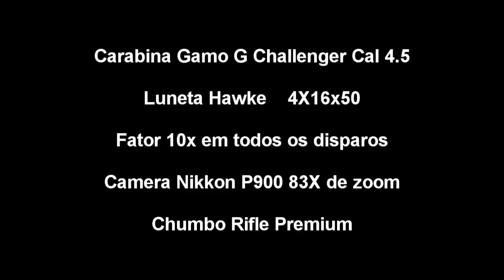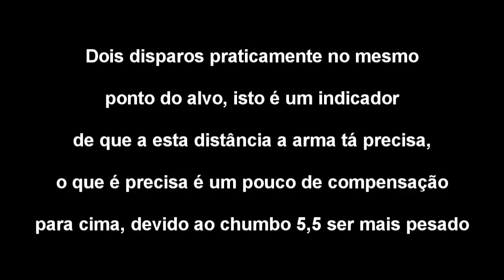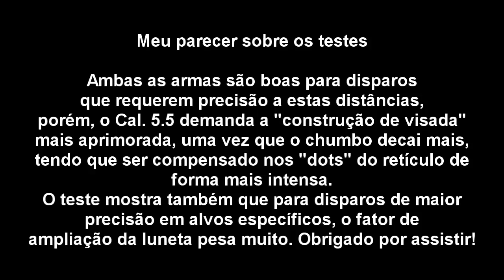QUAL CALIBRE DEMANDA MENOS ESFORÇO PARA DISPAROS DE PRECISÃO ATÉ 60 METROS?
Vídeo contendo disparos com carabinas idênticas no calibre 4.5 e 5.5, em silhuetas metálicas e um alvo de field Target a distâncias que variam de 30 a 55 mts, com o objetivo de verificar, de forma não cientifica, qual calibre demanda maior dificuldade quando de disparos de precisão à distância de 60 mts. Reitero que, por usar chumbos diferentes e lunetas diferentes, o teste não tem carater científico determinante, serve porem para averiguar e dimensionar detalhes de visada e compensação.